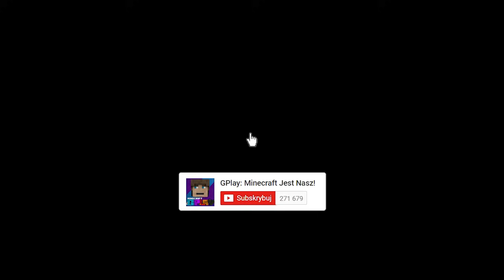PODRÓŻUJEMY PO 8 NOWYCH WYMIARACH W MINECRAFT!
W dzisiejszym odcinku będziemy podróżowali po różnych , niesamowitych minecraftowych wymiarach. Za pomocą koła fortuny będziemy losowali portal do którego będziemy wchodzić. W każdym wymiarze będzie na nas czekać mnóstwo niespodzianek i zadań. Dajcie znać czy odcinek Wam się podoba :)